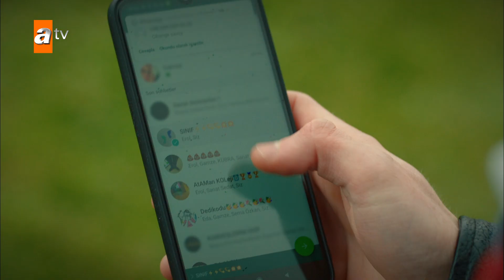Berk, Aybike'yi kandırırsa! - Kardeşlerim Arşiv Sahneler🎬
☛ 8. Bölümü izlemek için TIKLA
Kardeşlerim 8. Bölüm Özeti:
“Kalp en çok tutunduğu dala kırılır!”
Kenan’ın ölümü tüm dengeleri değiştirirken Suzan, Akif, Nebahat cephesinde sular durulmaz. Çocuklar yaşadığı felaketten sonra yaşamlarını düzene sokmak için var gücüyle çalışırken, Orhan’ın sunduğu teklif Kadir’le Ömer’i umutlandırır. Kadir’in Süsen’le olan arkadaşlığının iç yüzünü öğrenen Melisa, Kadir’le yüzleşmek ister.  Şengül’ün Nebahat'tan alacağı paranın hayaliyle girdiği borçlar, Orhan’la arasının açılmasına sebep olur. Berk’in Aybike’yi zora sokan planı ise beklenmedik olaylara yol açar.

Oyuncular:
Evrim Doğan(Gönül)